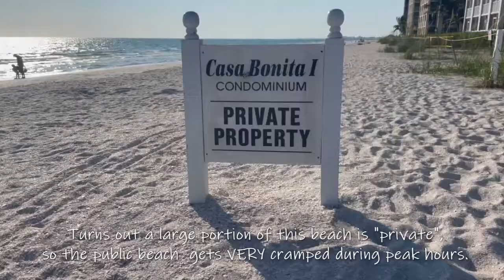Sunset Shelling at Little Hickory Island Beach // Day Trip to Bonita Springs, Florida Vlog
Little Hickory Island Beach provides unique shelling at low tide. There is very limited parking, and most of it is paid, but there is free parking located just across the street from the beach park. During peak hours the public beach became VERY crowded, but the crowds thin around 4pm. Lucky for us that was just in time for us to enjoy the sandbar!

Track 2:26 – 4:58 // Song: Lichu - Rain Island